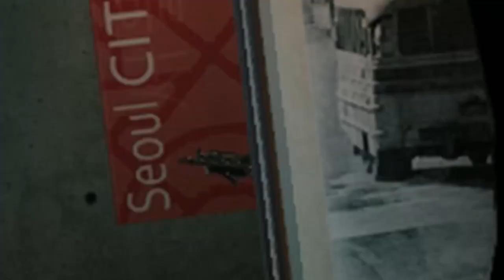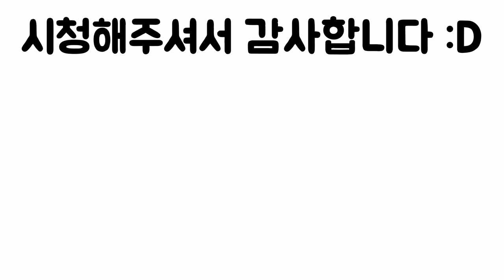만년카퍼의 벅DMR 사용기 [레인보우 식스 시즈]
안녕하세요, 배치로 브론즈를 갔지만 곧 떨어질 운명인 만년카퍼 새우입니다. 이번영상은 총기하부에 샷건을 장착하여 사용하는 오퍼, 벅의 DMR인 CAMRS사용기입니다. 감사합니다.

BGM
ChaCha Fontanez - Jimmy Fontanez
Honeycomb Highway - Sonic Lost Would

 -후기-  영상 업로드가 굉장히 늦었는데요(1달), 이번 영상에는 밈도 꽤 많이 들어갔고, 새로운 편집기법도 들어갔으니 봐주시면 감사하겠습니ㄷ...읍읍